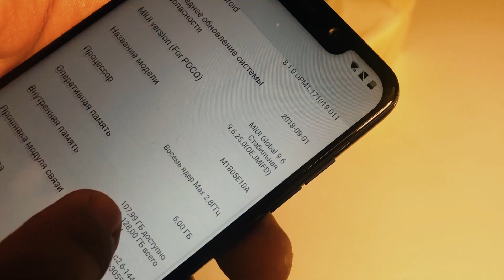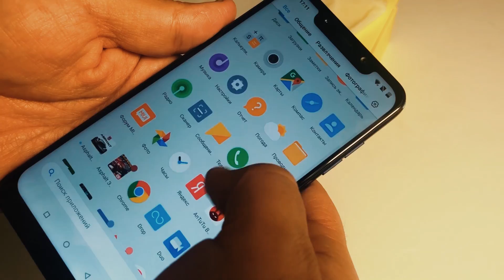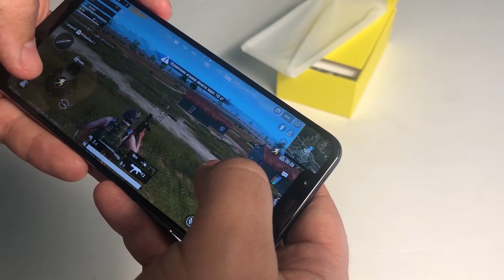Нағыз ойын смартфоны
Басқа да пайдалы видеолар:
- 12 пайдалы ақпарат. Redmi Note 8 Pro
- Айфон11 және АйфонХ. Шолу және салыстыру
- Оригинал айфонды таңдаудың 10 әдісі